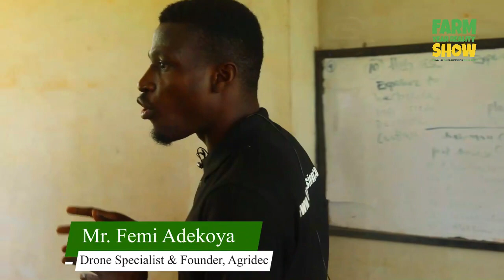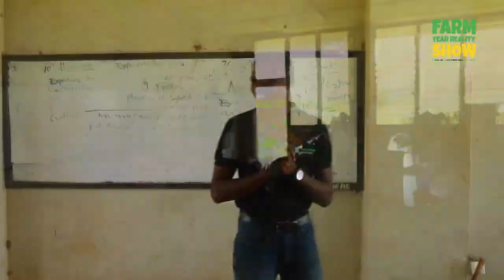FARM YEAR REALITY SHOW | Episode 1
Let's take a ride with the OAU Agricultural Students on their farm year practice. Catch all the excitements on this mind-blowing reality show.